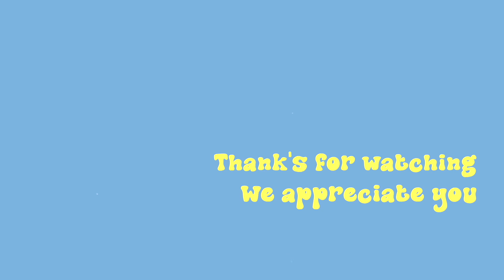LESBIANS REACT TO GAY SHIPS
2:20 - Toni & Shelby (The Wilds)
11:48 - Abby & Riley (Happiest Season)
15:33 - JenLisa (Blackpink)

Hi guys!!

Sending good vibes and positive energy your way,

Lavi & Inês